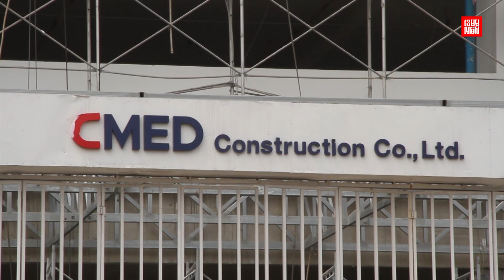អគារខ្ពស់ទំនើបLegacyរបស់អ្នកឧកញ៉ាពុង ឃាវសែ នឹងរួចរាល់ក្នុងពេលដ៏ឆាប់នេះហើយ